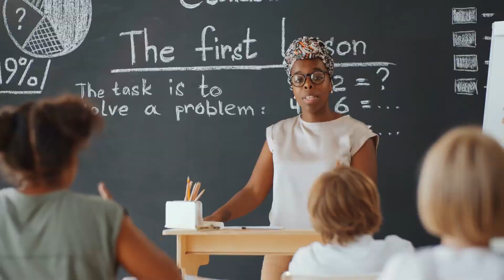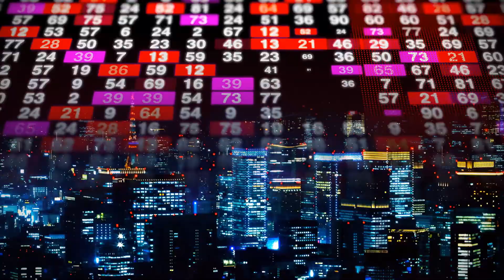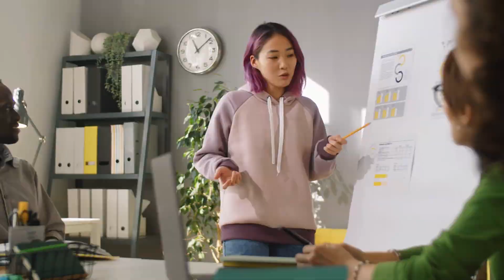Tập 9 | Thánh kỵ sĩ Triệu Đại Ngưu Audio | Chương 81 - 90 | Du Hí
⭐ Quyền lợi: Yêu cầu làm Full bất kỳ bộ truyện nào:
Truyện: THÁNH KỴ SĨ TRIỆU ĐẠI NGƯU Tập 9
Tác giả: Dạ Sắc Phóng Giả
Thể loại: Du Hí
Identifier: 63f5bf40efbdcab7d160a318

Chi tiết các chương:
00:00:00 Chương 81 : Sáng mù cả mắt !
00:08:14 Chương 82 : Linh hấp quái
00:16:03 Chương 83 : Tao ngộ  đối thủ xuất hiện !
00:24:06 Chương 84 : Thú Tộc cùng Ma tộc
00:31:58 Chương 85 : Đệ nhất cụ di hài
00:40:11 Chương 86 : Sức lực Ngưu Đầu khuyển
00:48:14 Chương 87 : Ta có đặc biệt tị hỏa kỹ xảo
00:56:19 Chương 88 : Chém giết  cấp 15 tinh anh BOSS !
01:04:25 Chương 89 : Tử vong địa lao
01:12:21 Chương 90 : Đánh lén !

Any copyright complaints or suggestions please contact admin